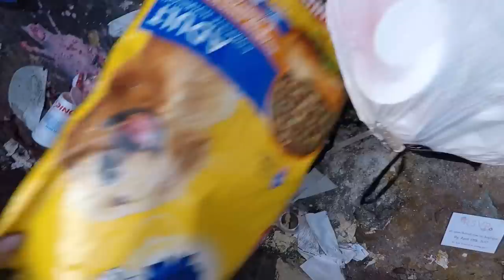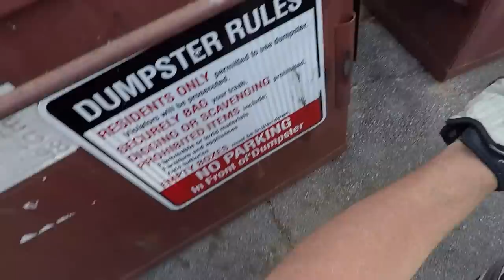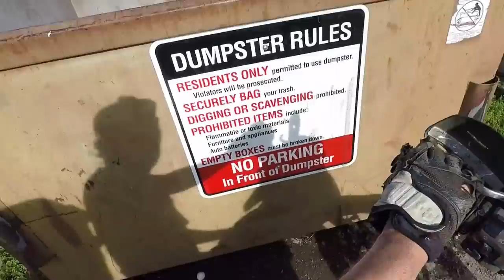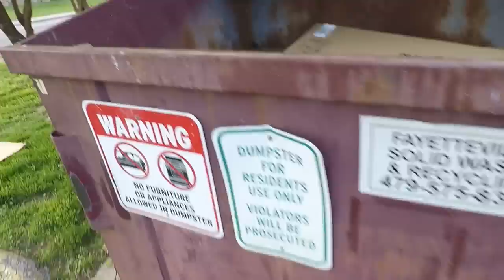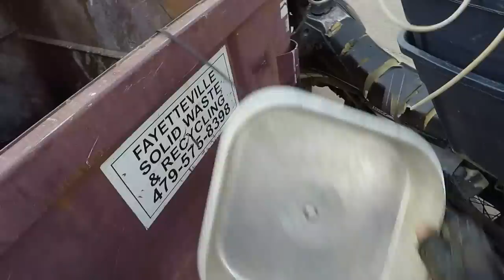REAL TIME - 91 Dumpsters in 58 Minutes! Dumpster Diving by Motorcycle - Scrap Metal Scrapper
Come along with me on my Leverett Ave. route. Dumpster diving by motorcycle and scrapping metal. YouTube doesn't allow me to make videos longer than 1 hour. I checked 91 dumpsters in under an hour in this video as I managed to finish the entire route in less than an hour.
I have the area where I live broken down into about a dozen major routes that can be broken down further into 30 or 40 smaller routes. This video shows the route I call "The Leverett Route".
REAL TIME - 91 Dumpsters in 58 Minutes! Dumpster Diver Diving by Motorcycle - Scrap Metal Scrapper.